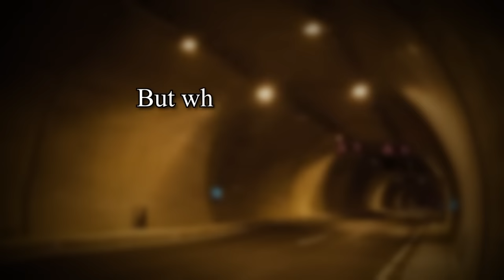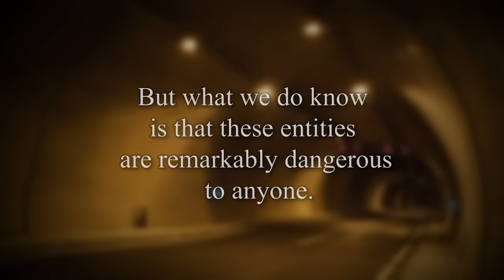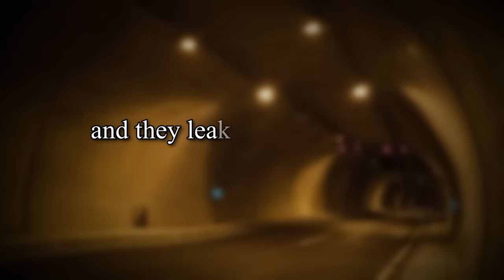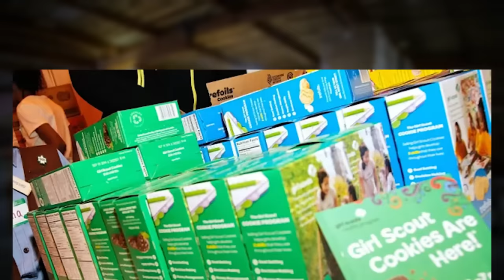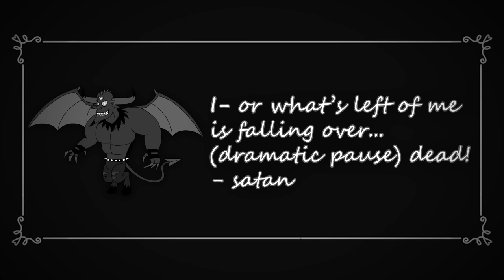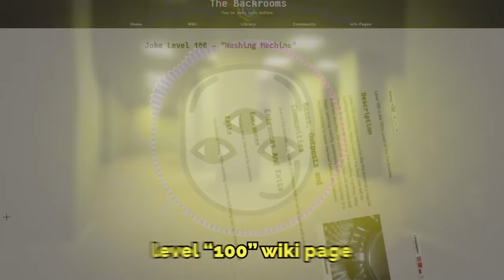I found the DUMBEST backrooms levels...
these are the goofiest, silliest, DUMBEST backrooms levels of all time... hope you got a good laugh :)

(CutTheBirch)